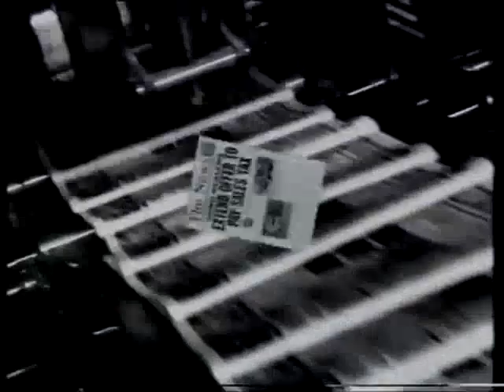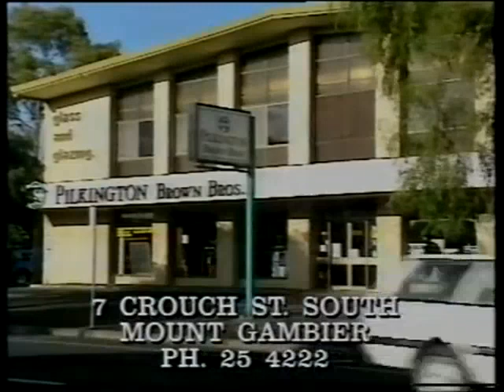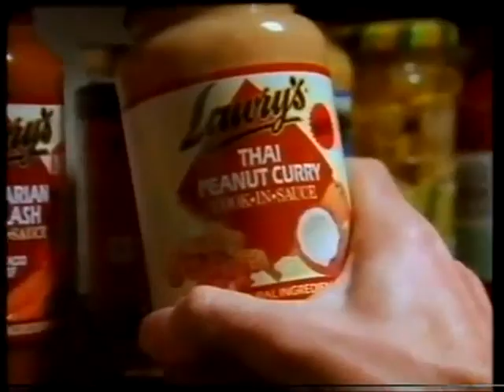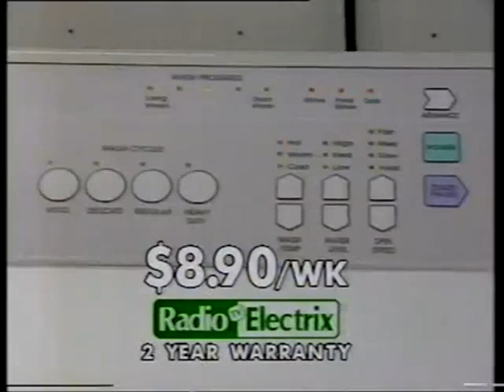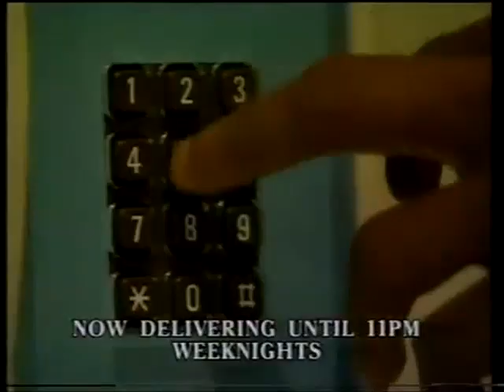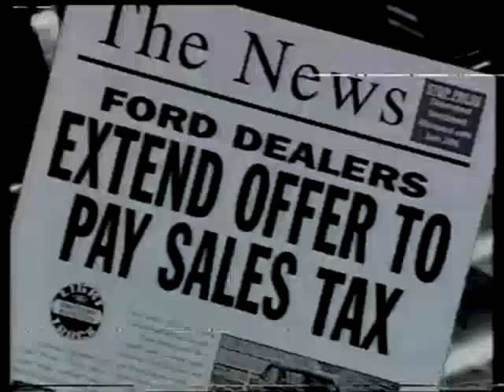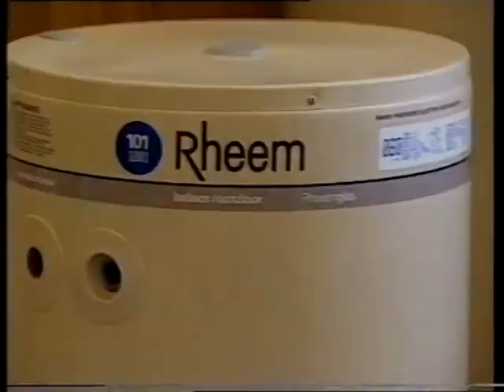SES 8 Mt Gambier Commercials 1994 during Pioneers Game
Broadcast during the quarter time breaks of the Pioneers game I have uploaded.